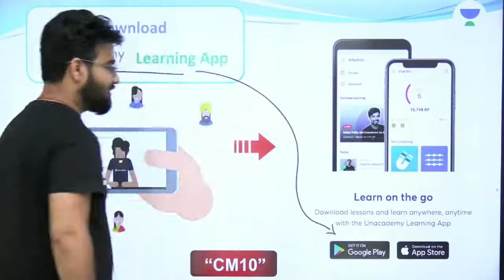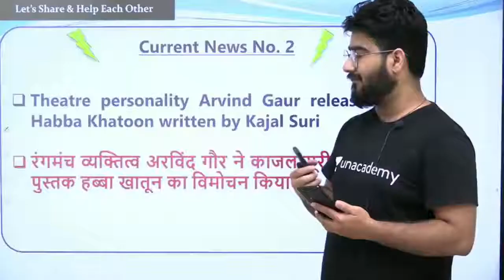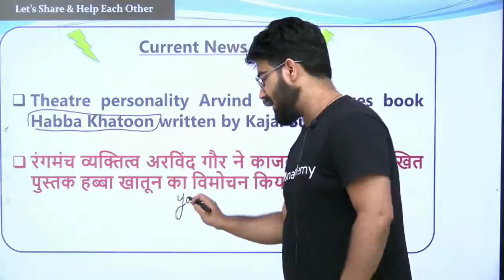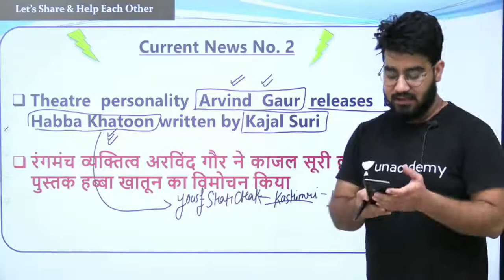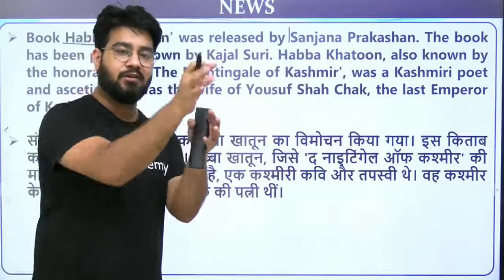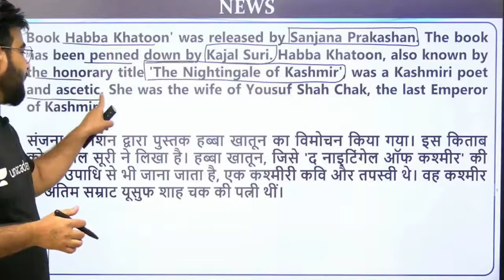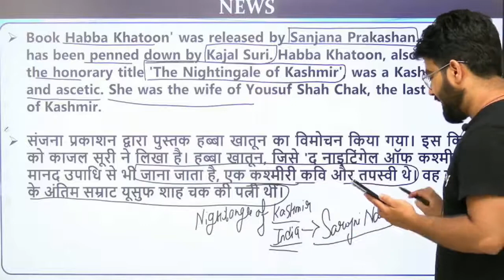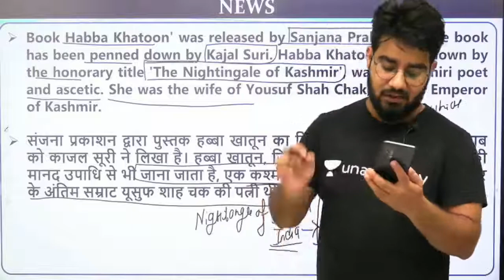कश्मीर की कोकिला | Nightingale of Kashmir Explained by Chetan Meena Sir | Wifistudy studios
✿ RRB NTPC/Group D Classes Special
09:00 AM - Current Affairs by Amrita Ma'am
11:00 AM - World Geography Mapping By Khushboo Ma'am
06:00 PM - Introduction of Biology by Amrita Ma'am
09:00 PM - Static GK By Khushboo Ma'am
10:00 PM - Science Engine by Amrita Ma'am

1. Learn from your favorite educator
2. Dedicated DOUBT sessions
3. One Subscription, Unlimited Access
4. Real-time interaction with educators
5. You can ask doubts in the live class
6. Limited students
7. Download the videos & watch offline